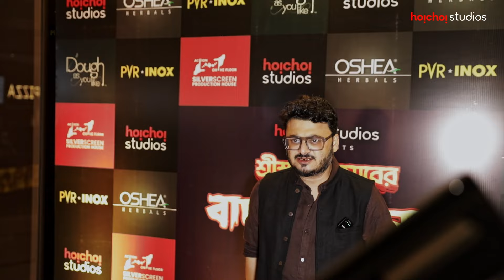শ্রীস্বপনকুমারের premiere-এ চাঁদের হাট | Badami Hyenar Kobole | In Cinemas Now | hoichoi studios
জমজমাট শ্রীস্বপনকুমারের বাদামী হায়নার কবলের grand premiere!

Film directed by DebaloyBhattacharya now in cinemas | Book your tickets now